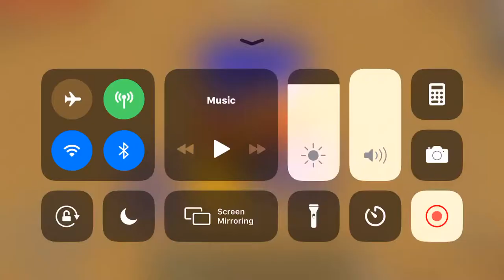Find the button (maze edition)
Very first video lets goooooo